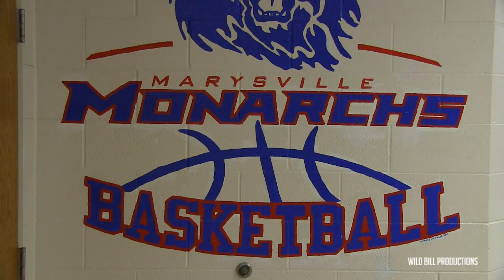2 13 18 Marysville Basketball vs Delaware